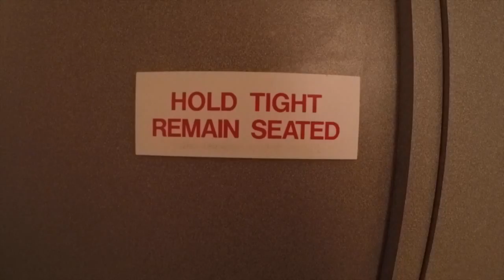Singing Jennie Adventures - Vlog 2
Todays vlog is of my day with Vocally Bespoke at our promo recording and photoshoot at Silk Mill Studios .